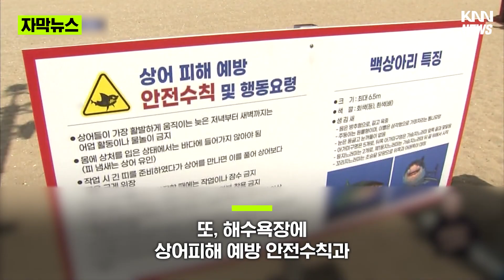동해안에 '식인상어가 나타났다'